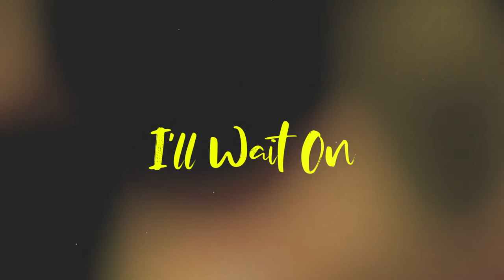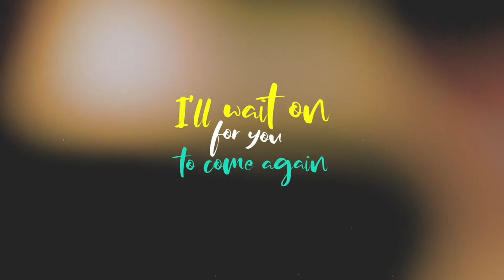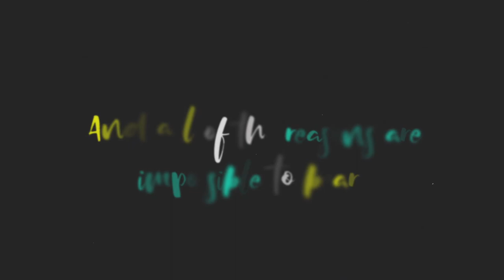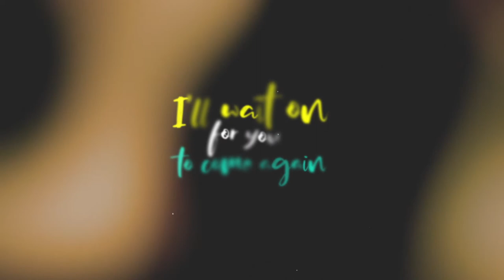I'll Wait On ( Lyric Video ) - Ryan Townsend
Ryan Townsend's latest single "I'll Wait On".

Written and performed by Ryan Townsend and featuring Taylor Simpson (Drums).